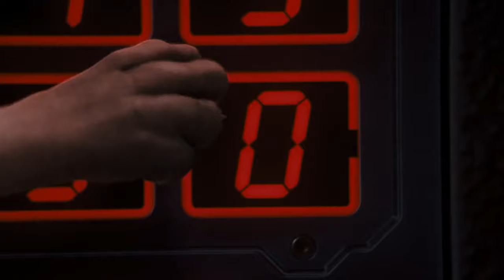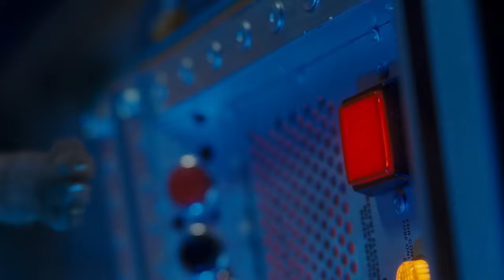The Revenge of Kitty Galore: The Doomsday Satellite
Cats And Dogs The Revenge Of Kitty Galore_01